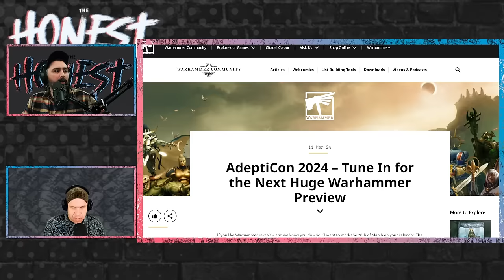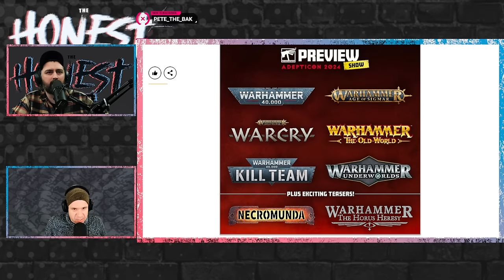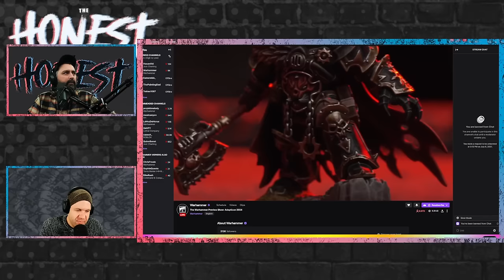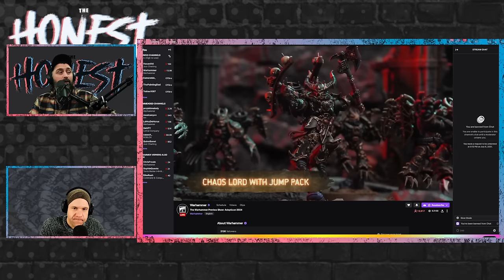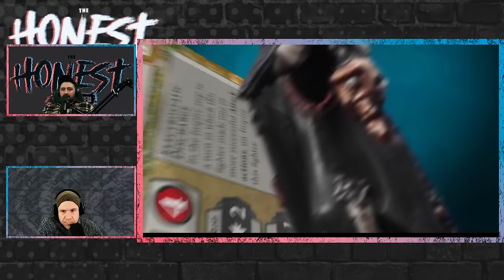Adepticon 2024 Reveal Reactions and Watchalongathong Ft. Sisko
Welcome to TheHonestWargamer.